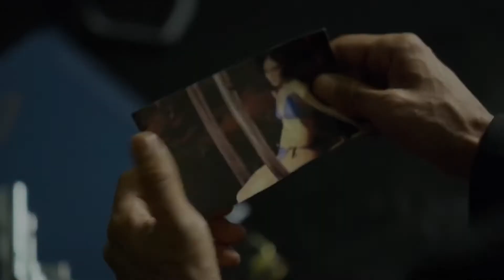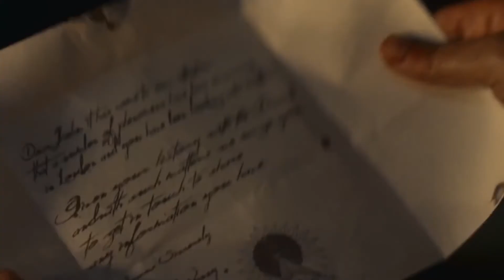Le Serie Tv di Marzo, parte terza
Ecco il trailerone della nostra redazione con alcune delle migliori Serie Tv già uscite e in arrivo a marzo:
- Leonardo
- Che fine ha fatto Sara?
- Stoffa Da Campioni: cambio di gioco
- Gli irregolari di Baker Street